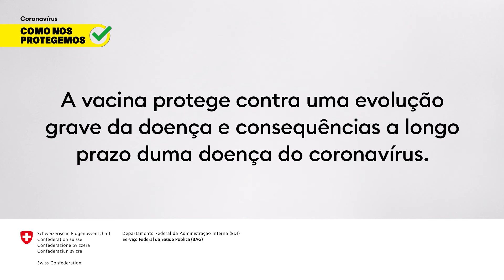COVID-19: pessoas afetadas contam a sua história pessoal (Slavica)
A vacina protege contra uma evolução grave e consequências a longo prazo da doença do coronavírus. Embora a maioria das pessoas infetadas só tenha sintomas ligeiros ou não tenha nenhum sintoma, em uma parte dos doentes a evolução da doença é grave ou eles podem sofrer de consequências a longo prazo.